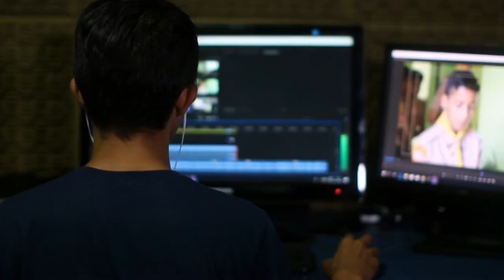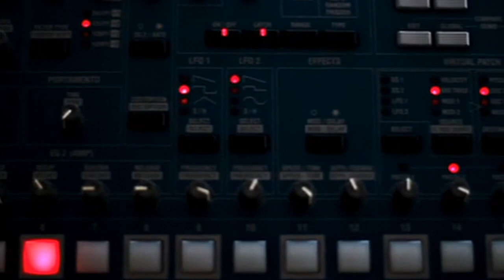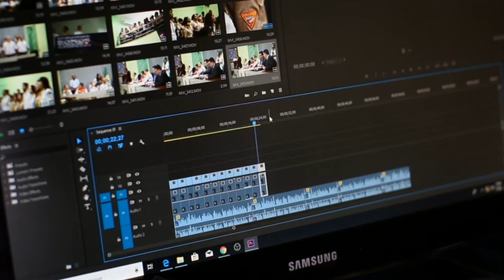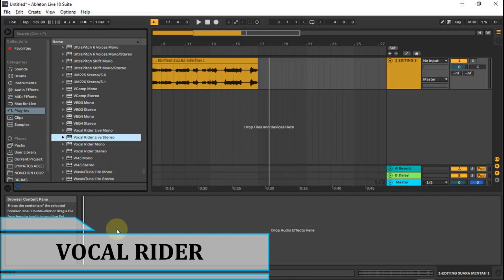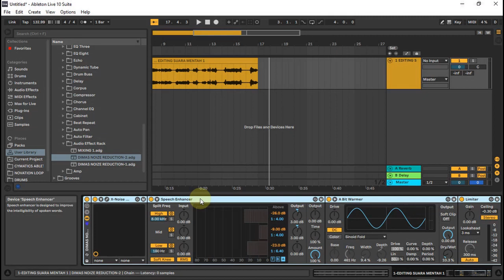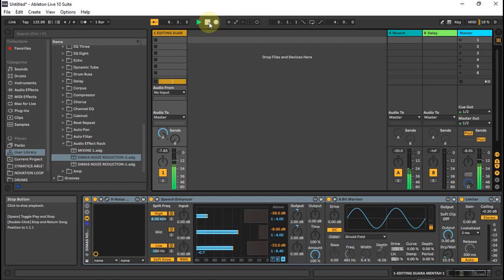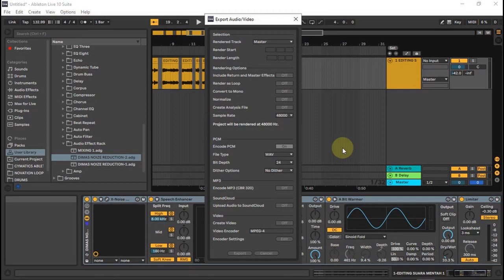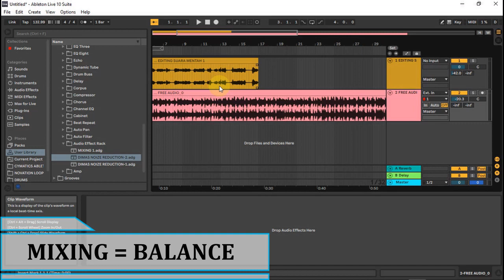Cara Membuat Hasil Rekaman Suara Menjadi JERNIH Di Ableton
Video tutorial vocal editing cara membuat hasil rekaman suara menjadi jernih dan bebas noise di Ableton Live. Cara ini sama seperti cara editing vocal di studio  rekaman . Tujuan nya selain menghilangkan noise, juga membuat ukuran file menjadi lebih kecil, caranya dengan membuang bagian/part-part kosong yang biasa disebut dengan istilah "blank space" atau "ruang kosong" pada file audio yang tidak terdapat data rekam suara. Dengan cara seperti ini hasil rekaman suara pun menjadi jernih tanpa noise. Kebetulan disini saya menggunakan software editing audio atau DAW (Digital Audio Workstation) dari Ableton Live, yang akan membantu saya melakukan proses editing ini. Bagaimana caranya? Yuk kita lihat tutorial lengkapnya di video ini.

CREDITS
Pexels | The Best Free Stock Photos & Videos Shared by Talented Creator

Script & Narrated by Dimas Nugroho
Voice by Dimas Nugroho

USE AT YOUR OWN RISK - Isi konten sudah teruji sebelum dan sesudah atau selama proses pembuatan video berlangsung. Semua tindakan yang berujung kepada kegagalan atau hasil yang tidak sesuai harapan, seperti error message, system failure, app crash, perangkat yang tidak kompatibel, dan lain sebagainya akibat dari mengikuti cara yang diberikan di dalam video ini, hal tersebut bukanlah menjadi tanggung jawab kreator.

INDONESIA